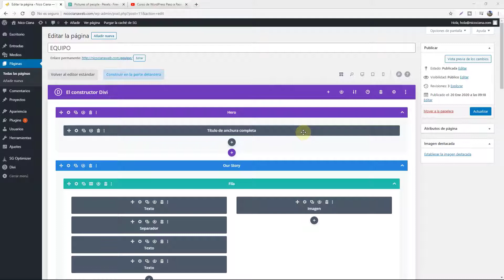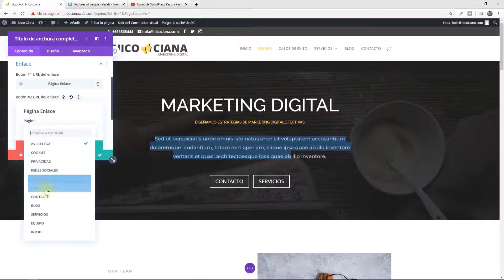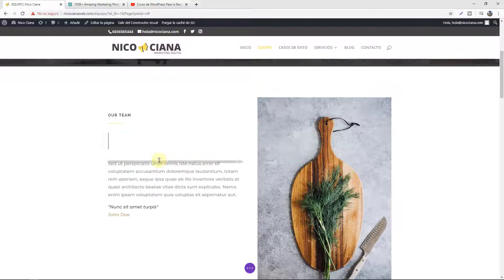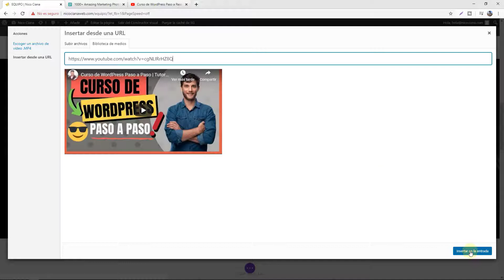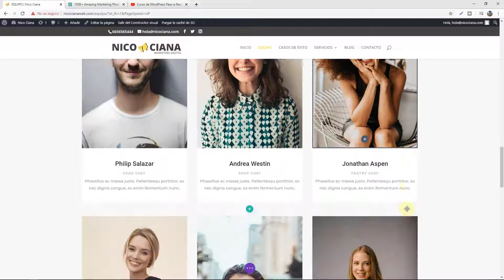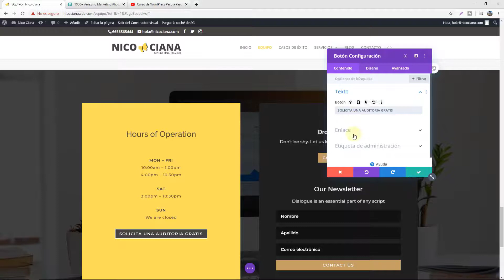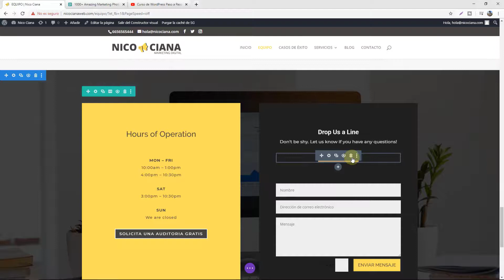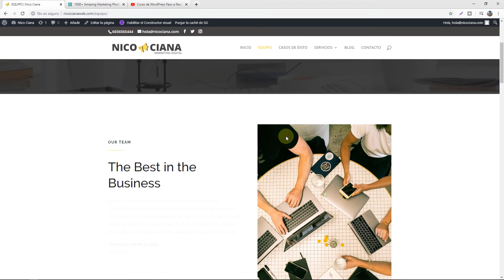Edición De Una Página Web Con Divi Theme - CLASE 33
Curso GRATIS de WordPress Paso A Paso. Aprende a Crear Sitios Web Profesionales Con WordPress Desde CERO.
WordPress es la herramienta más utilizada a nivel mundial para creación de sitios web, en este curso podrás aprender el uso de la herramienta con un método probado y fácil para que no pierdas tiempo.